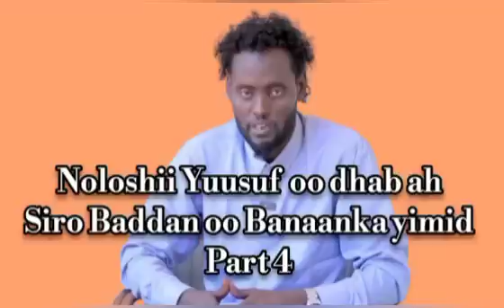YUUSUF MUXUU QARINAYAA? MUXUUSE DHIBSADAY OO UU DIIDAN YAHAY IN BANAANKA AY U SOO BAXAAN?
YUUSUF MUXUU QARINAYAA? MUXUUSE DHIBSADAY OO UU DIIDAN YAHAY IN BANAANKA AY U SOO BAXAAN ? NOLOLSHIISA RUN MA KA SHEEGAY MISE WAJI QARAN AYAA JIRA PART 4